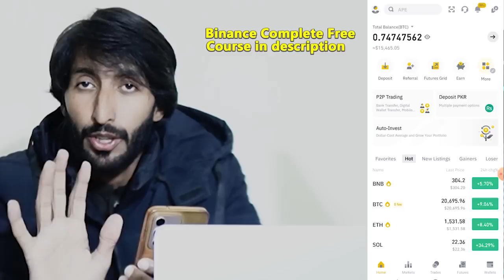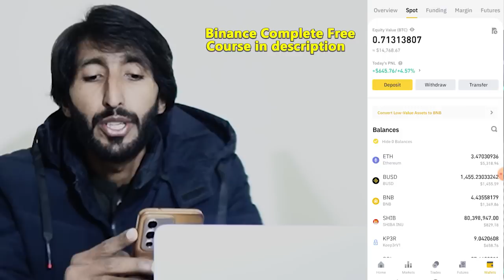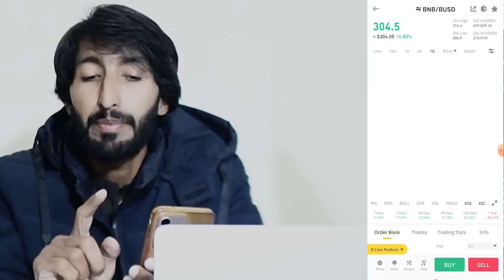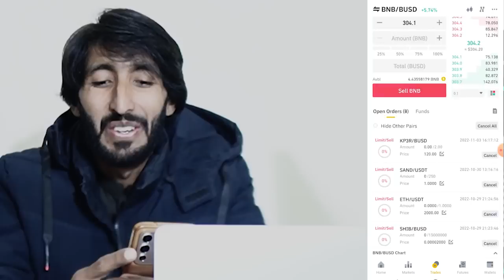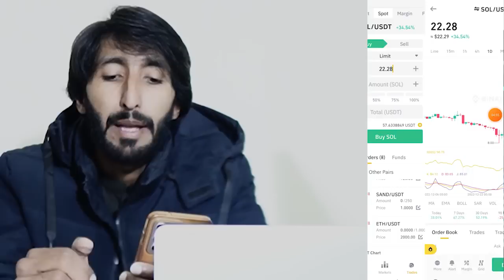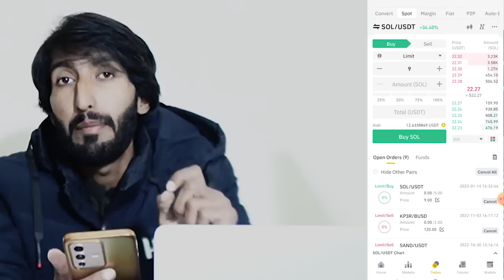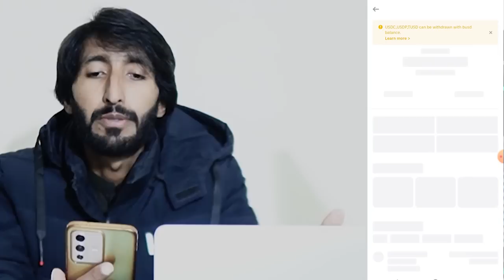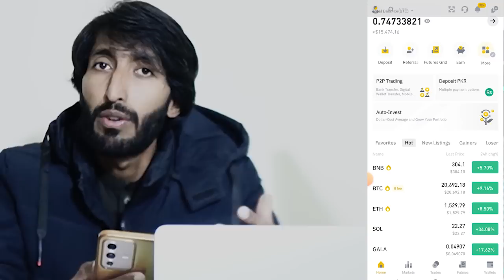Earning application online earning in pakistan by using binance spot trading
How to earn from binance ?
How to do spot trading on binance ?
how to create account on binance and verify ?